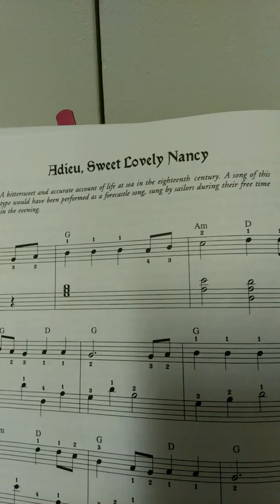Adieu, sweet lovely nancy